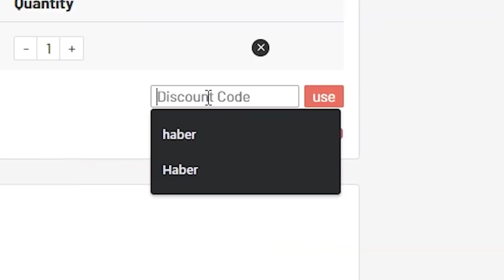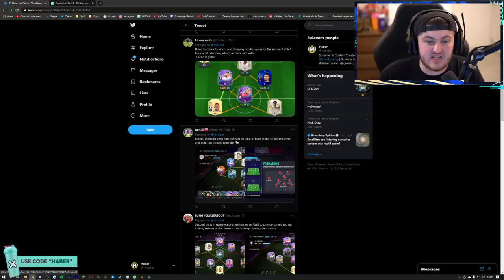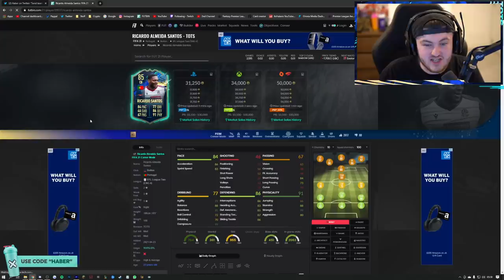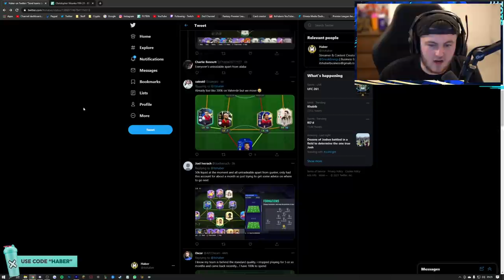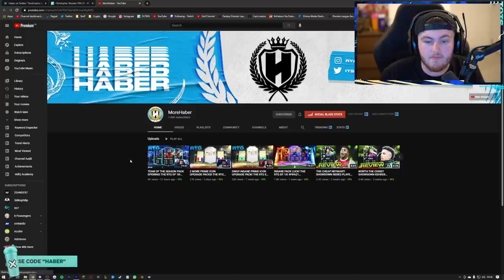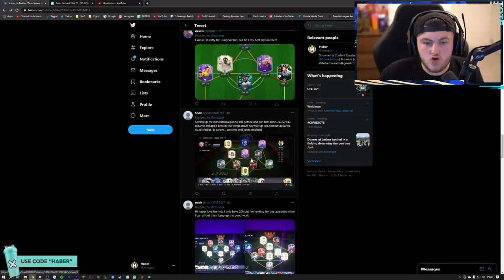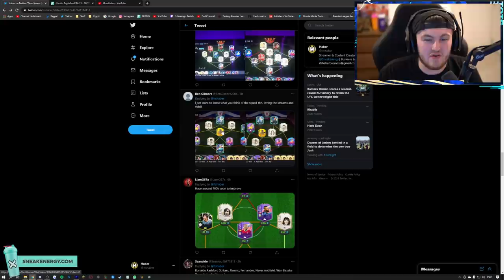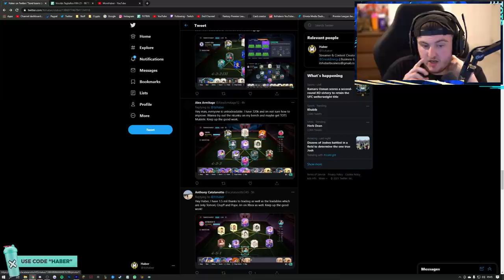I RATE YOUR TEAMS! TOTS EDITION! FIFA 21 ULTIMATE TEAM